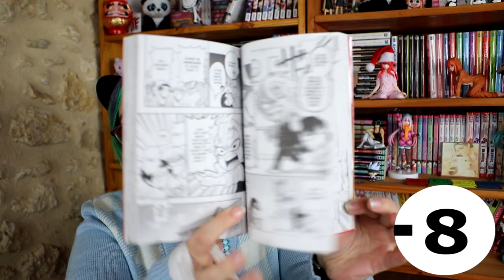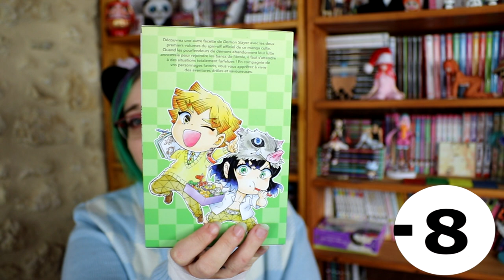coffret manga noel 2023 ?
sommaire :
00:00 intro
1:44 Candy Flurry  : pas d'avis en vidéo
3:05 death note
6:07 Assassination Classroom
7:18 Demon Slayer School Days :  pas d'avis en vidéo
9:35  city hunter :  pas d'avis en vidéo
11:40 oshi no ko
13:31 ton visage au claire de lune : pas d'avis en vidéo
15:25 fin